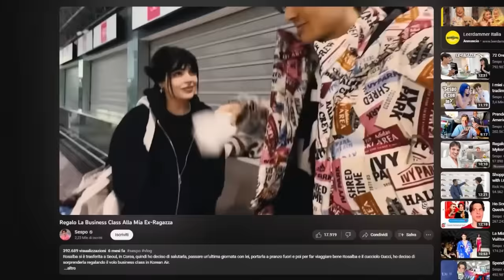Dallo Psicologo Per Amore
Io difficilmente mi apro sui social, in questo video ho chiamato@max_proietti un divulgatore che mi ha aiutato ad aprirmi un po' ricreando a casa mia le dinamiche di una seduta dallo psicologo. Ne approfitto come sempre per consigliare a tutti di prendersi cura della propria persona e della propria "testa", e soprattutto di non aver paura o sentirsi sbagliati se si chiede l'aiuto di un professionista.

In questo video parlerò di amore, amicizia e famiglia:

00:00 -  01:26 Intro
01:27 - 20:50 Amore
20:51 - 40:30 Amicizia
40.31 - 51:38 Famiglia